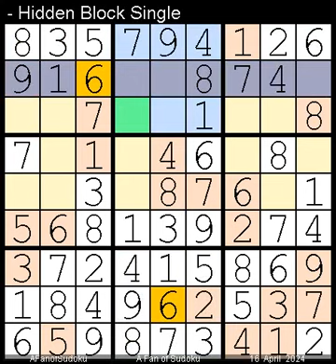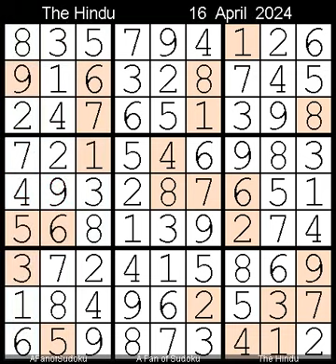How to Solve The Hindu Sudoku Hard 16 April, 2024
Description

- Cheers

سودوكو
ซูโดกุ
数独
스도쿠
судоку
सुडोकू
സുഡോകു
סודאָקו
ਸੁਡੋਕੁ
சுடோகு